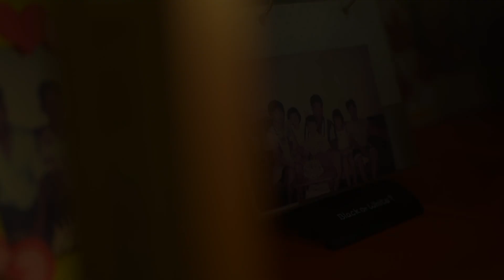Bryan & Xinyi ACTUAL DAY VIDEO